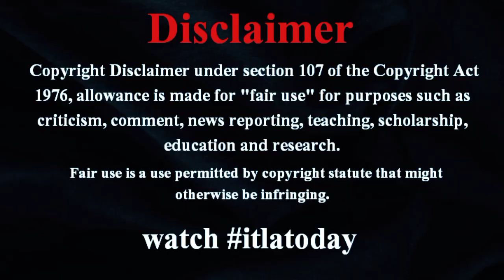私人逮捕系ユーチューバー、たてこもり現場で撮影 警官と交渉、NHKは中継中断… 「犯人を刺激するだけ」「ただの迷惑」非難の声